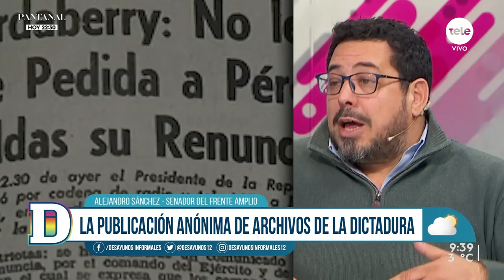Alejandro Sánchez: "Orsi es el candidato que necesita, no solo el Frente Amplio, sino el Uruguay"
El senador del Frente Amplio también señaló que "Orsi despierta adhesión de muchísima gente" y que "si algo que ha demostrado Orsi es la capacidad de gestionar". Además, Sánchez expresó que "con Cosse creo que podría ser un buen equipo complementario" y no tiene dudas que "Cosse aceptaría ir como vice"